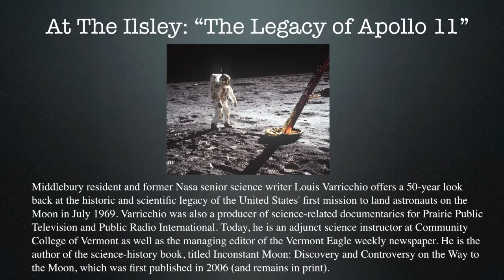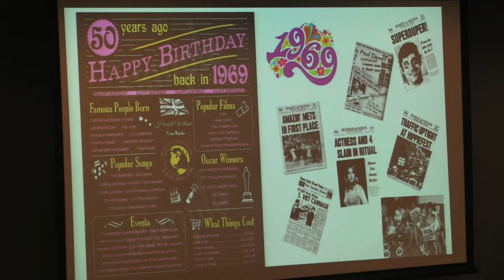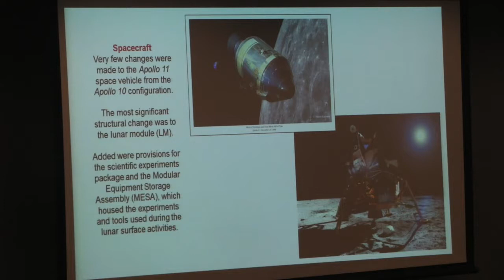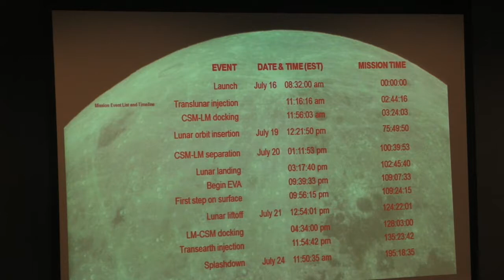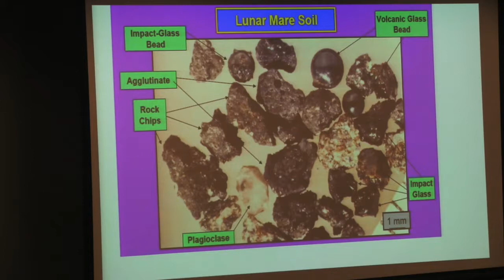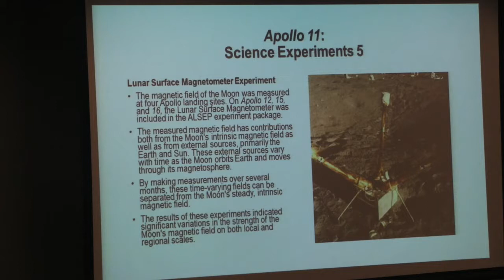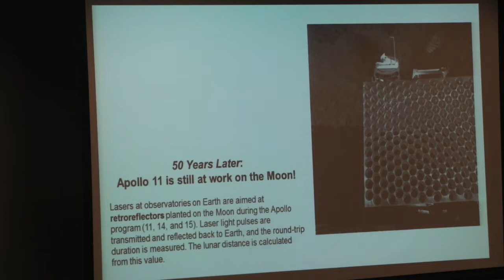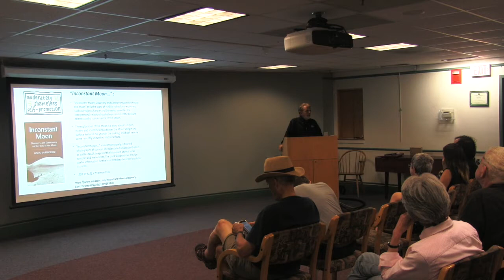At The Ilsley: The Legacy of Apollo 11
Middlebury resident and former Nasa senior science writer Louis Varricchio offers a 50-year look back at the historic and scientific legacy of the United States’ first mission to land astronauts on the Moon in July 1969. Varricchio was also a producer of science-related documentaries for Prairie Public Television and Public Radio International. Today, he is an adjunct science instructor at Community College of Vermont as well as the managing editor of the Vermont Eagle weekly newspaper. He is the author of the science-history book, titled Inconstant Moon: Discovery and Controversy on the Way to the Moon, which was first published in 2006 (and remains in print).Recorded 7/15/19 by MCTV.